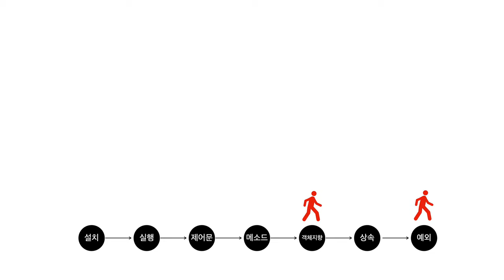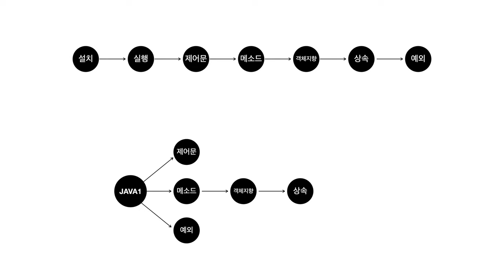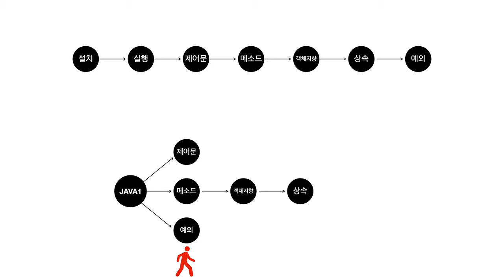자바 수업을 리뉴얼 했습니다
오랫동안 사랑 받은 생활코딩의 자바수업이 완전히 새롭게 리뉴얼 되었습니다.

이전 수업은 아래와 같습니다.

리뉴얼된 수업은 아래 주소에 있습니다.

전체 수업의 목록은 아래 지식지도에서 찾을 수 있습니다.